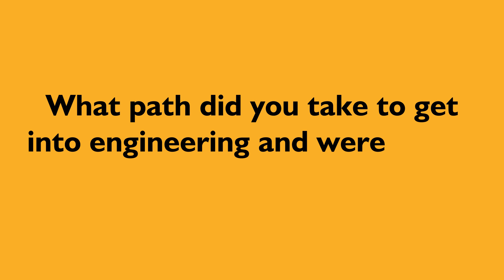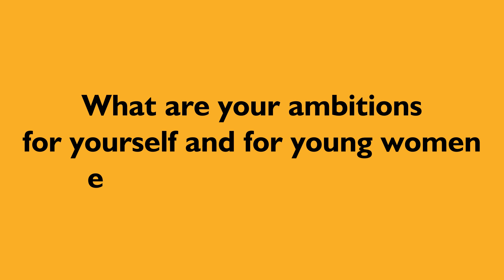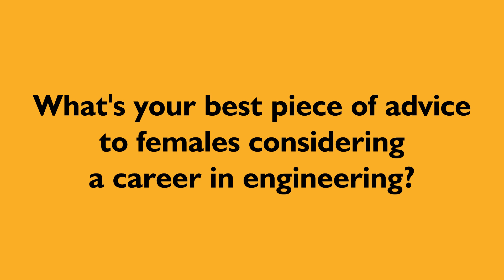Women in Engineering at JCB - Question and Answer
Ever wondered what it's like to be a woman working in engineering? A couple of months ago here at JCB, we hosted a live Q&A on Instagram where we asked your questions to some successful female engineers working in various engineering roles across the company. Here's what they said!